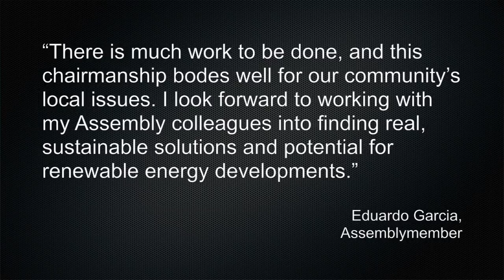DR Webcast Dec 29 2016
This week in the Imperial Valley - the IID spends $8M for reservoir land, Calexico police catch a Christmas grinch, and key appointments are made for CA assembly and senate chairs.